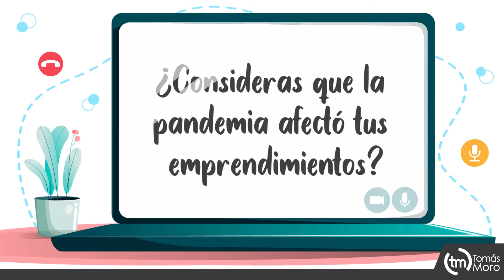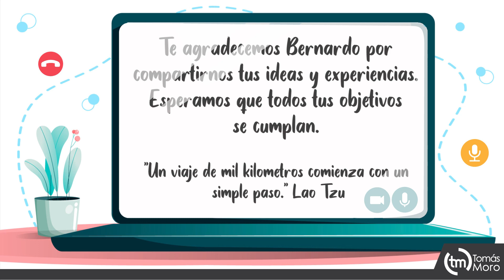Alumni que inspiran 👌 - Bernardo Varea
Tener un sueño y la templanza de intentar hacerlo realidad es retador pero a la vez gratificante. Les compartimos la entrevista que le hicimos a nuestro exalumno, Bernardo Varea, quien conjuga su profesión con sus dos emprendimientos; no es un camino sencillo pero es muy motivante, lleno de sorpresas y aprendizajes para él y quienes lo acompañan ✨. ¡Te deseamos muchos éxitos Bernardo👏!